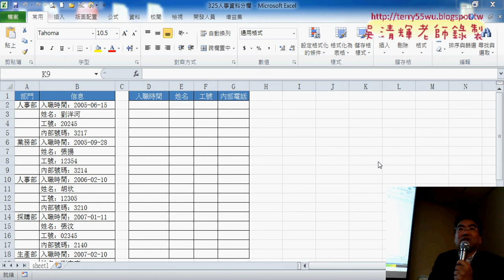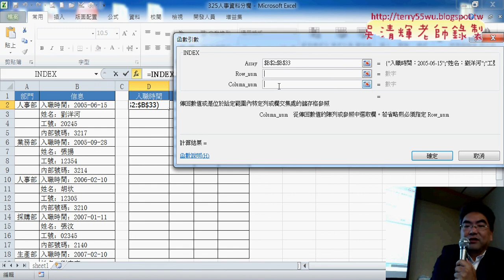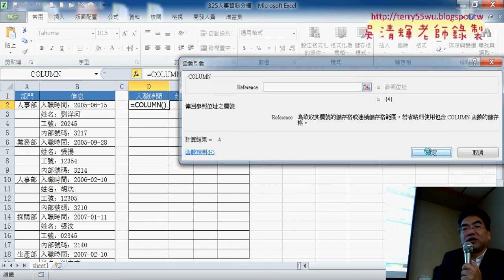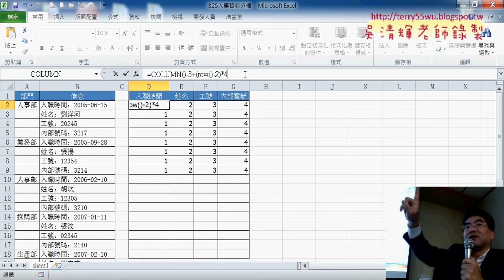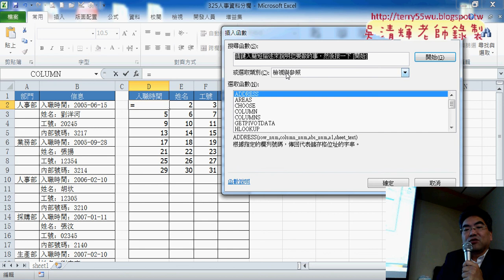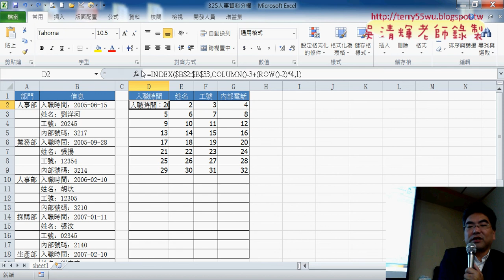01 325人事資料單欄轉四欄用INDEX函數